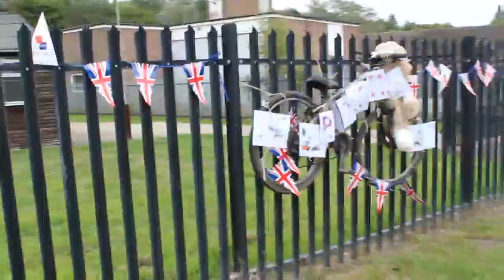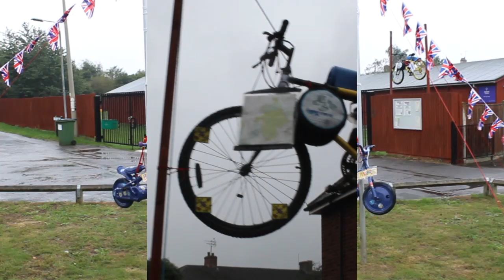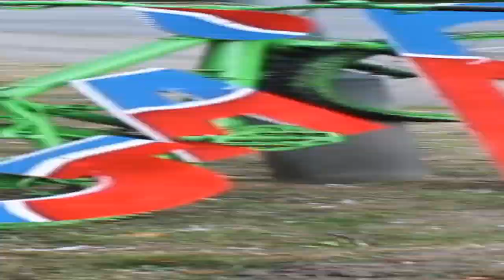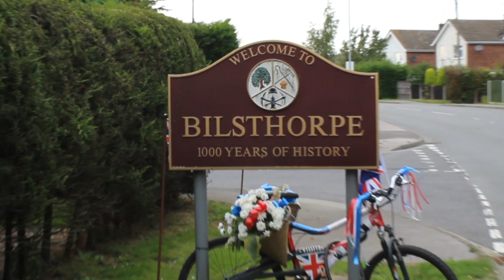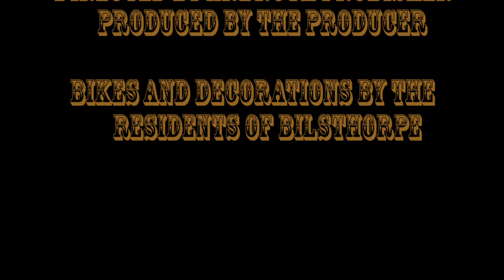OVO Tour of Britain Stage 7, Bilsthorpe.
A video of most of the bikes and decorations along the Bilsthorpe sprint stage in the 2018  OVO Tour of Britain.